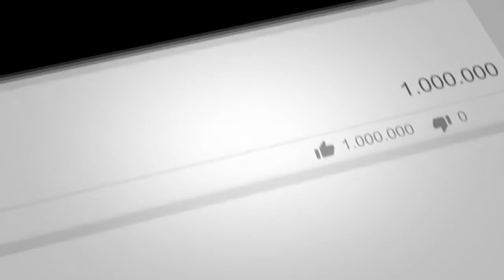Entire Architecture using ONLY Minecraft! FFWPU Cavite Homeland Dream Project - 1st Place Winner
Who needs Sketchup or Autocad? We Prefer MINECRAFT! FFWPU Cavite

Cavite Homeland Dream Project (CHDP) - FFWPU Cavite
1st Place Cavite Blessed Children Creative Project Competition - Andro Isao T. Aquino
FFWPU Family - Cavite

My Minecraft (architectural) version of Cavite Homeland Dream Project (CHDP)

"This is my own rendition of our ideal Center for the future education of Blessed Families in Cavite. Education is important. In order to realize our dream, we have to realize it first as an idea, then it's already half-fulfilled. So the remaining part is just to realize into action."
-Andro Aquino

Cavite Blessed Children Creative Project Competition

Panel of Judges:
Chairman = Sis. Luz
Bro. Mario
Bro. Noel
Bro. Romel
Sis Jessylyn

Emcee:
Gem Custodio
...and to all CBCC (Cavite Blessed Children Committee)

Thank you for your hardwork!.
Congratulations to our Creative Project winners:

1st place = 2,000 ANDRO AQUINO
Architectural Design for Cavite Homeland Dream Project using Minecraft

2nd Place = 1,500 PHILSON & PHILCOB JOSOL
Original Rock version of  Song of Unity

3rd place = 1,000 YEAMI CUSTODIO - Painting (Bloom) and MAE JIN LIM
Buhay Kwarantin Vlog

Be part of our growing family here in Cavite!

Some background music used for the video (creative commons for re-use)

Video Production Details:

Created By: Andro Aquino
English Translation and Captions: Oliver Pasinio
Final Editing for Youtube: Oliver Pasinio
Uploaded for Geeksource